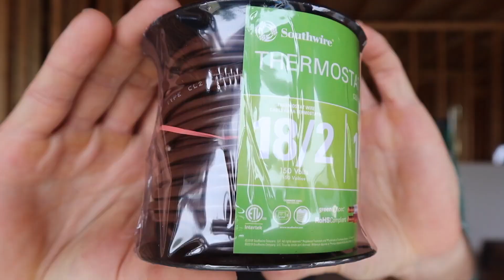Cómo Instalar El Cableado De La Puerta Del Garaje Para Los Sensores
En este video te mostraré cómo instalar el cableado de la puerta del garaje para los sensores. El cableado de los sensores es simple pero lleva tiempo hacerlo. La puerta del garaje será de la marca Clopay y el abre-puertas de garaje es de LiftMaster.

🟡 ¡Visita mi tienda de Amazon! Recibo una pequeña comisión que ayuda a mantener el canal sin costo adicional para ti).

Descargo de responsabilidad: este video se basa en mi opinión personal y SOLO tiene fines de entretenimiento. No soy asesor financiero, CPA, abogado, asesor fiscal, electricista, plomero, contratista de viviendas, diseñador o cualquier otro tipo de profesión para dar consejos. Solo soy un consumidor que comparte mis experiencias e investigaciones. Si necesita conocimiento para ese tipo de cosas, le aconsejaré que busque ayuda para esos profesionales.